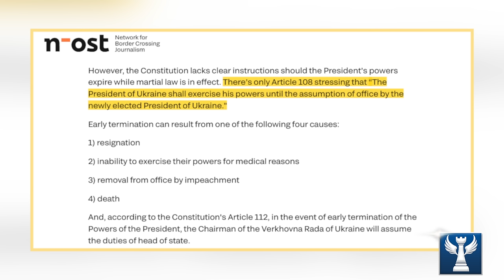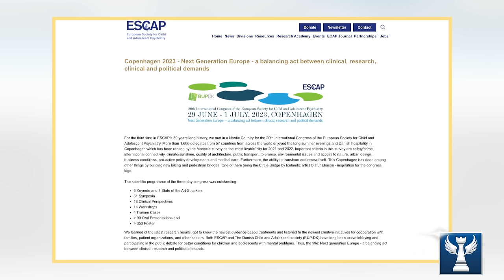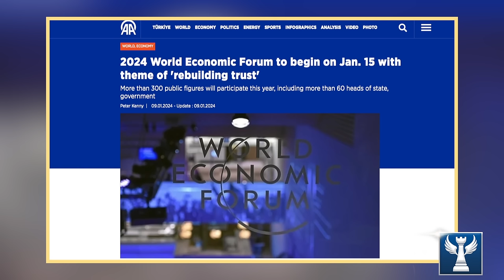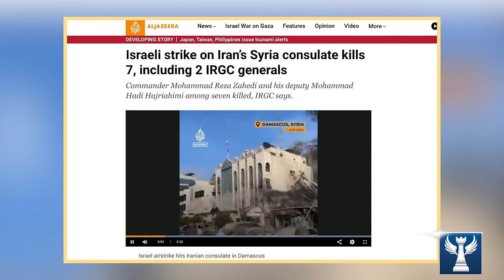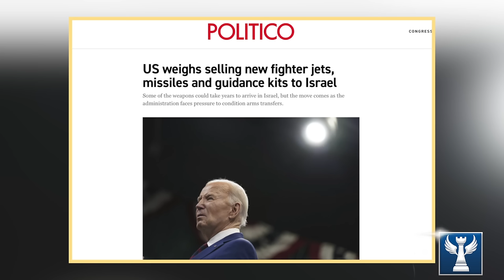Liệu Cuộc Đàm Phán Xung Đột Nga - Ukraine Ở Thụy Sĩ Có Thành Công? || Bàn Cờ Quân Sự